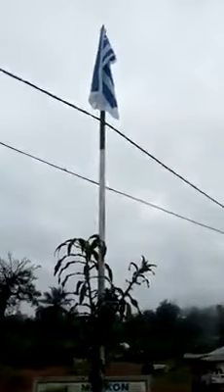1.October .2019(7)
Independence day in west cameroon state